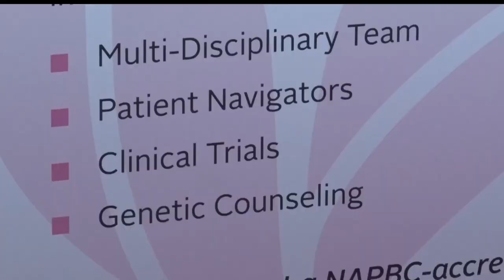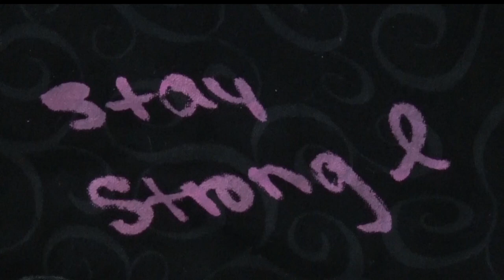Essentia Health Offers Valuable Resources To Breast Cancer Patients